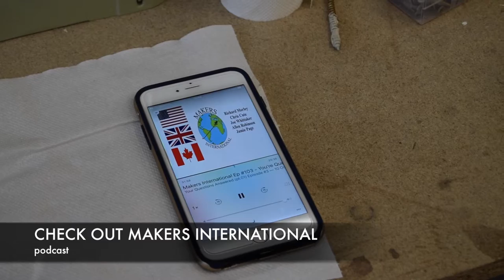Summers Woodworking Birdhouse Challenge 2016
CHECK OUT my entry to the annual Summers woodworking Birdhouse Challenge 2016!

EVERY SECOND WEEK A NEW PROJECT!